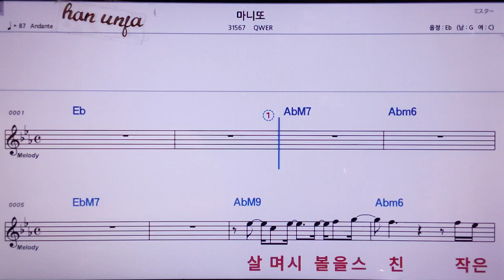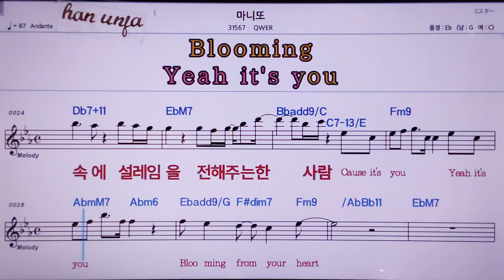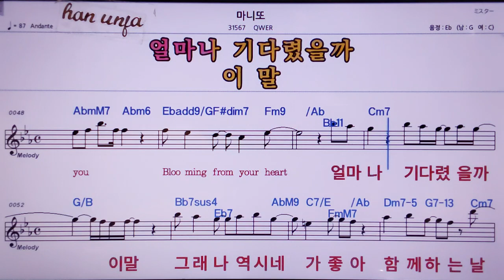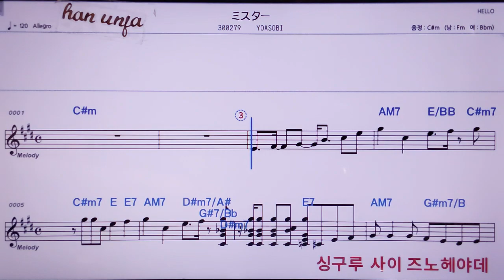💖마니또/QWER 👍MR,노래방, 악보, 코드,Karaoke With Sheet Music